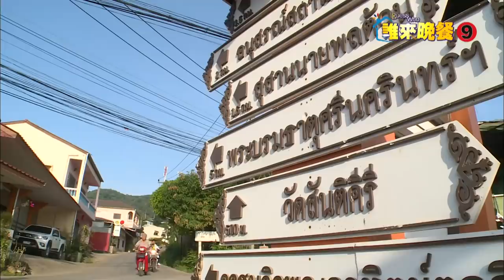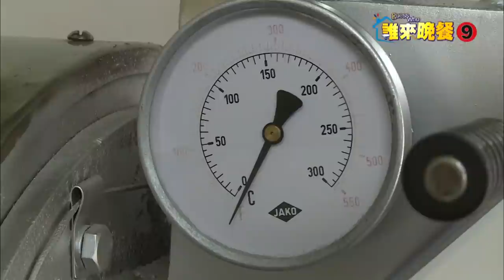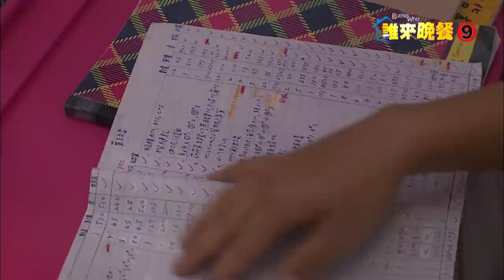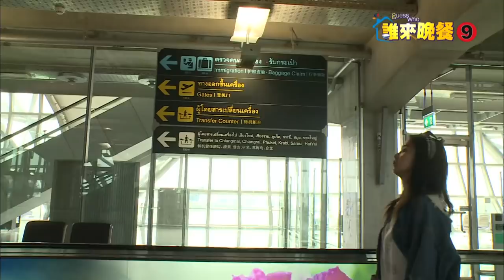【誰來晚餐9-21】我們在美斯樂 賭一個夢想｜ We're Chasing Our Dreams in Mae Salong__ Guess Who Season 9 Episode 21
EP21:
28-year-old bean-to-barista coffee farmer Xiao-shi and his 22-year-old money-hungry wife Xiao-bing have gone to chase their dream in Mae Salong, northern Thailand. In this episode, we find out why Xiao-shi gave up a high-earning engineering job at a tech company to become a farmer, what kinds of struggles this newly-married couple faces living in a foreign land, and what money-making scheme Xiao-bing has hatched to keep the family afloat.